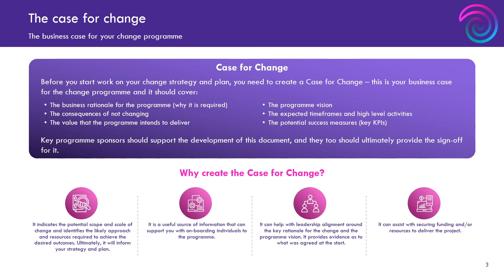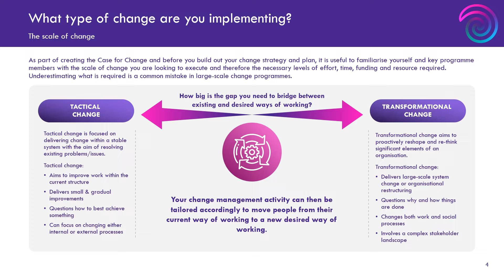Ep#4 - How to write a case for change | Change Management Made Easy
In this episode, we're going to cover how to write a case for change- essentially this is your business case for executing your change programme. With any significant change initiative, it's important to articulate the rationale for the change, including the overarching objectives and ROI. This is a key first step before moving towards implementation, particularly as it helps with identifying any necessary investment and resources required.